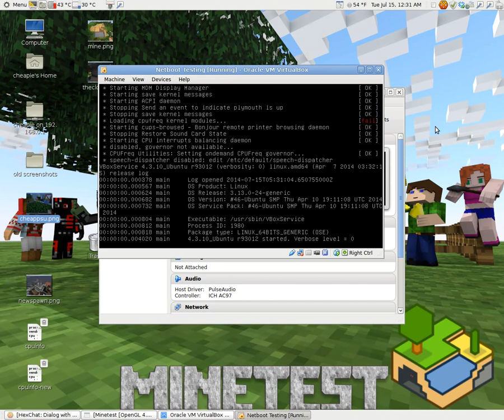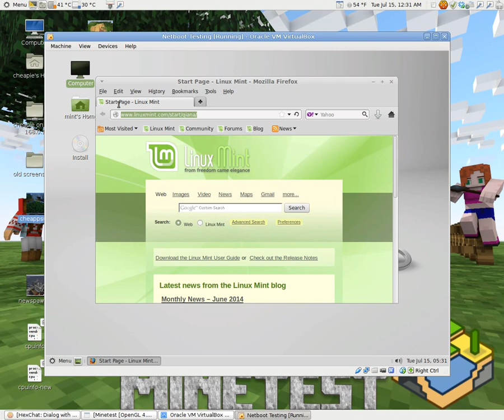Network Booting Linux Mint